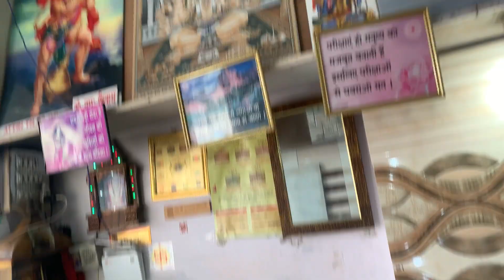Volleyball 🏐 competition match full enjoy ☺️